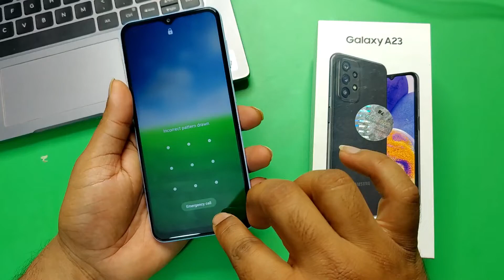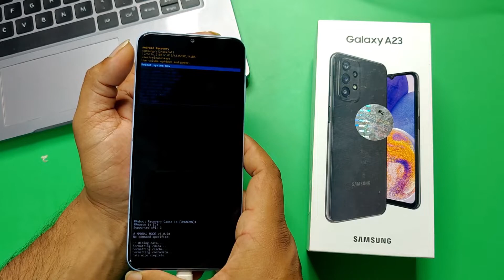Samsung Galaxy A23 Forget Password | Hard Reset